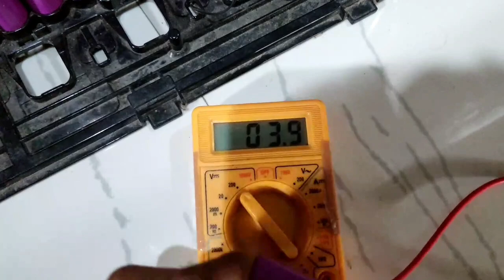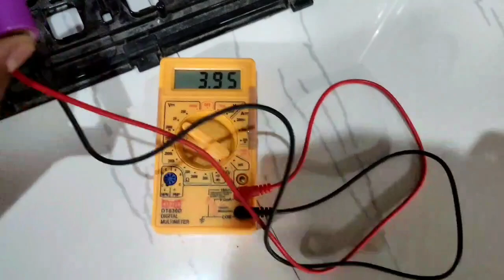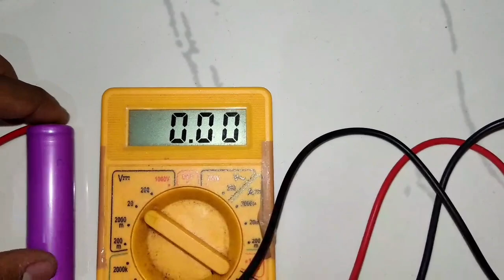made in Japan Lithium ion cell cheap price available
order karne ke liye mere number par call ya what's app kare.
thanks again